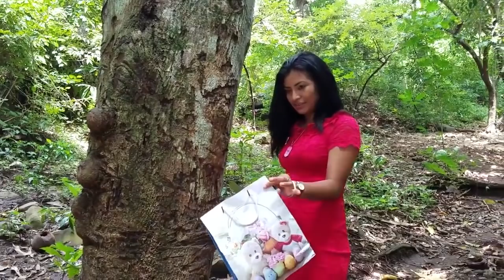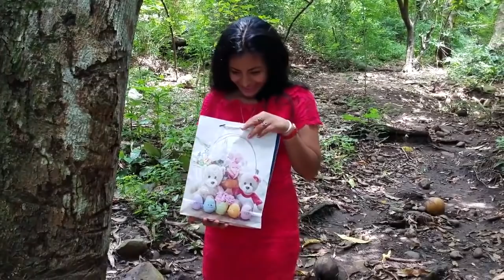MUJER FUE DESCUBIERTA POR SU MARIDO SIENDOLE INFPEL SUELTAME NO ME TOQUES